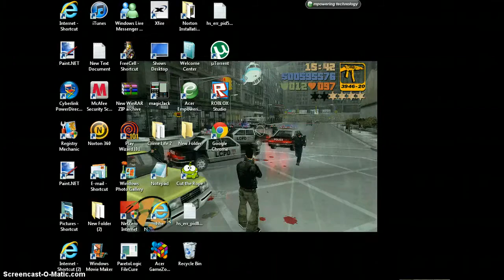RUSH TEAM EPISODE 3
RUSH TEAM NAME